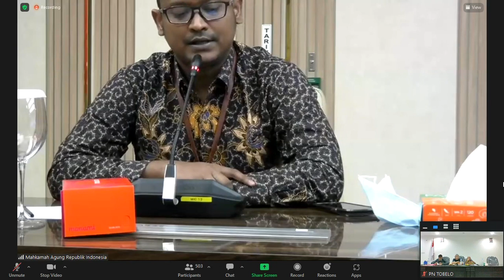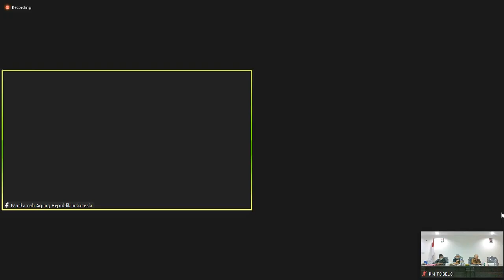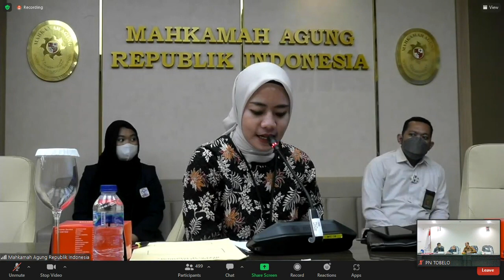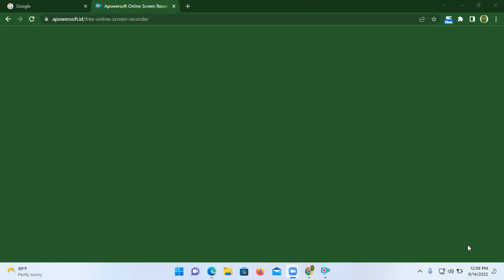Sosialisasi Aplikasi E-Berpadu Oleh Mahkamah Agung RI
Sosialisasi Aplikasi E-Berpadu Oleh Mahkamah Agung RI sesi sharing dengan Biro Hukum dan Humas Mahkamah Agung RI terkait implementasi E-Berpadu pada tahapan Pilot Project dan Training di seluruh satuan kerja Mahkamah Agung RI